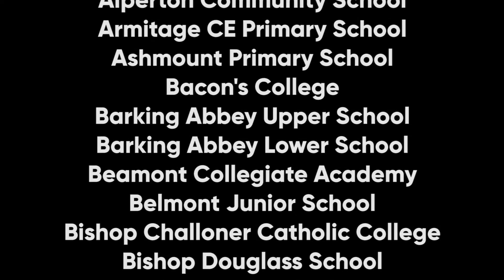Debate Mate Cup Launch 2017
Debate Mate is a unique, international educational charity dedicated to improving social mobility using cost-effective peer-to-peer debate mentoring.

We run after school debating clubs in areas of high child poverty, facilitated by students at the best universities, which give disadvantaged young people the skills they need to become exceptional young leaders – confidence, interpersonal communication skills and higher order thinking.